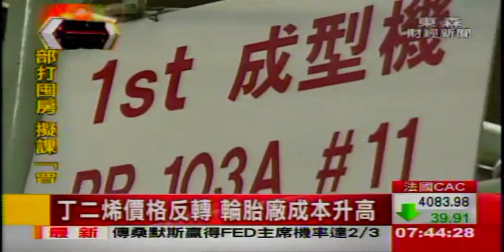正新 建大 第三季營運先蹲後跳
丁二烯 連漲三周，價格持續走升，恐怕推升 下游合成橡膠的價格，但另一方面，輪胎業的降價壓力卻升高，法人機構對正新、建大降評、造成昨天股價重挫。操盤人提出建議，認為等股價拉回之後，再逢低布局。